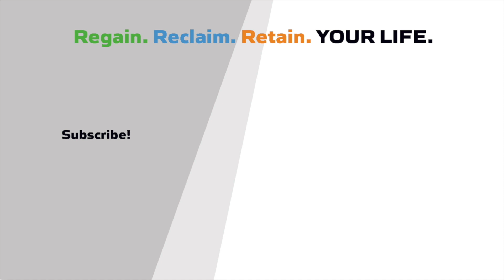Reversing Aging of Your Immune System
We know that with age our immune system performs less well. This is one of the reasons older individuals are more at risk for contracting infections, including viruses.

In this video I share some very good news regarding reversing this process. While there are a multitude of studies supporting this data, I review two specifically from the Journals, Aging Self and Aging Research Review.

I think you'll find this very good news not only useful but extra exciting in that it costs you absolutely nothing to integrate into your life.

Give a listen and let me know if you enjoy it. If so, please share it with others; this is valuable data.